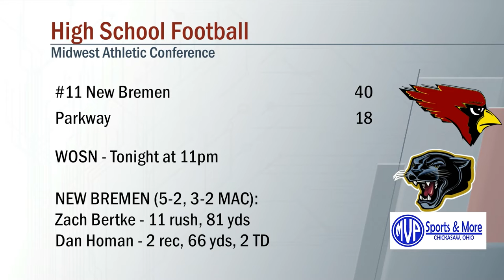New Bremen vs Parkway Football 10/11/2019